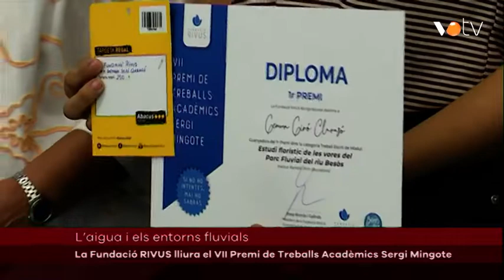VOTV- La Fundació RIVUS lliura el VII Premi de Treballs Acadèmics Sergi Mingote